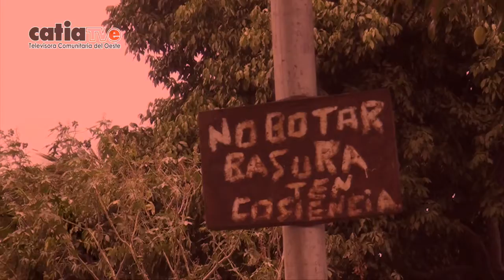NCC Problemática en Barrio Apolo y San Miguel